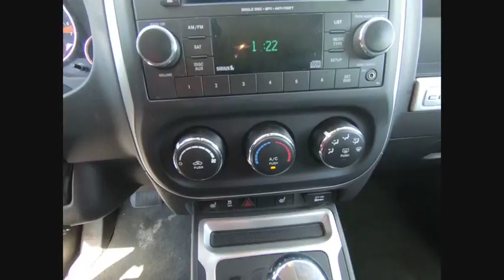2017 Jeep Compass St. Charles IL C3082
2017 Jeep Compass Latitude

1611 E. Main St.

Recent Arrival! ABS brakes, Alloy wheels, Electronic Stability Control, Heated door mirrors, Heated front seats, Illuminated entry, Low tire pressure warning, Passenger door bin, Remote keyless entry, Traction control. 2017 Jeep Compass Red Latitude 2.4L I4 DOHC 16V Dual VVT 6-Speed Automatic 4WDbrbrbrAwards:br  * 2017 KBB.com 10 Most Awarded Brands